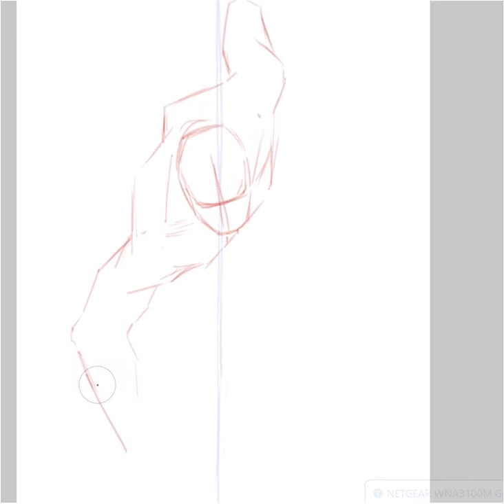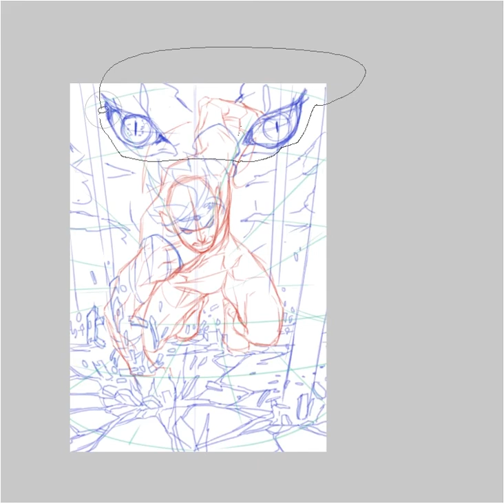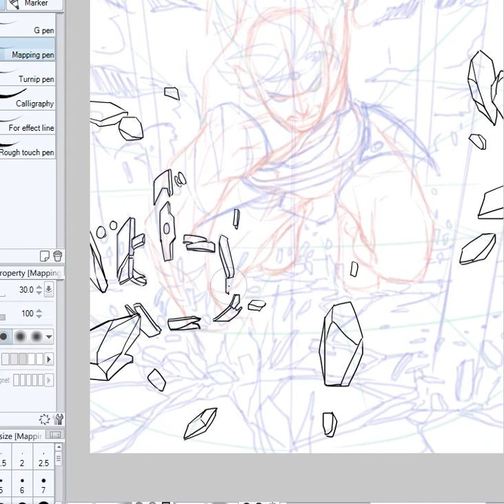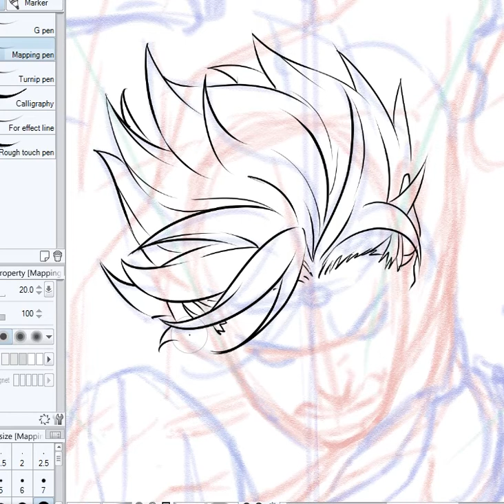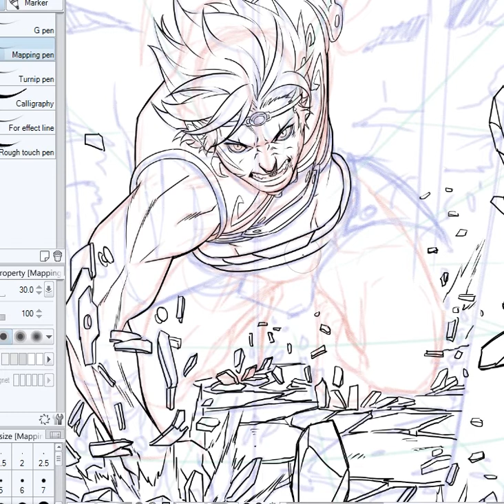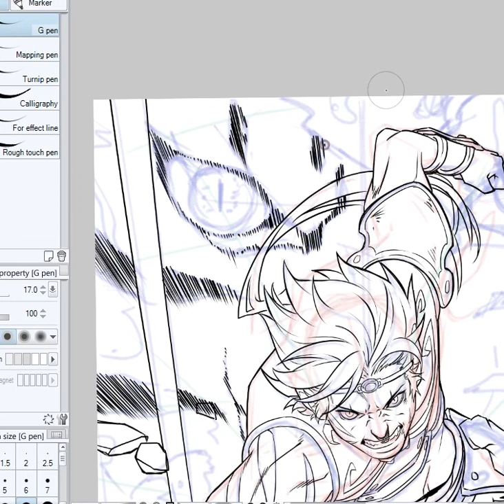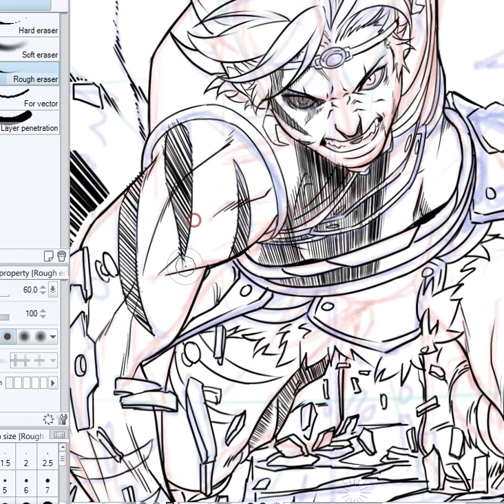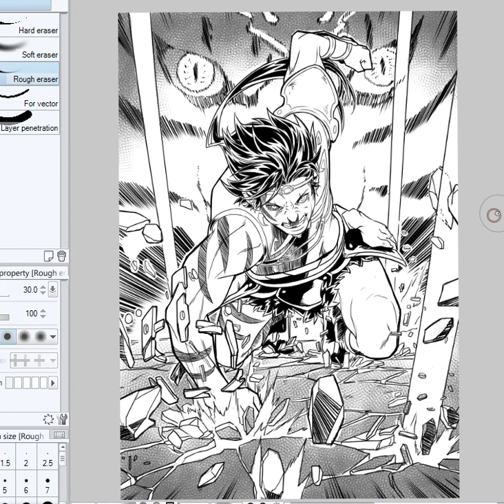Beast Legion drawing XD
Drew this one for A friend(Jazyl Homavazir ,FB profile who's the creator of the Award winning Manga "The Beast Legion"